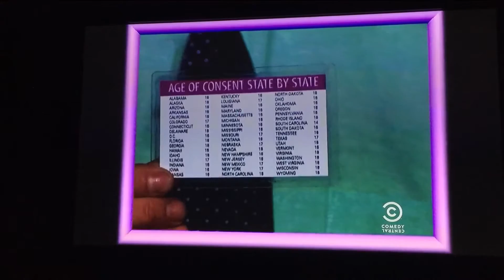Just Because: Reno 911 - PoliceTek 2000 Age of Consent Card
Reno 911 presents the new Age of Consent Card from PoliceTek 2000. Just because.